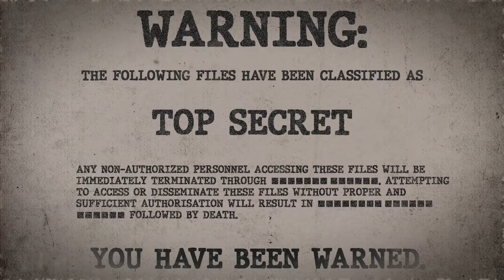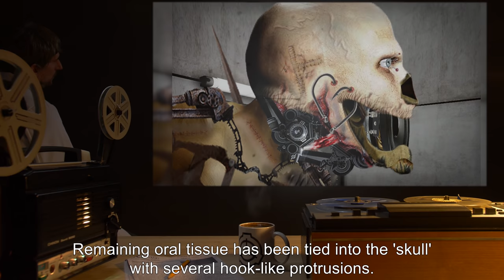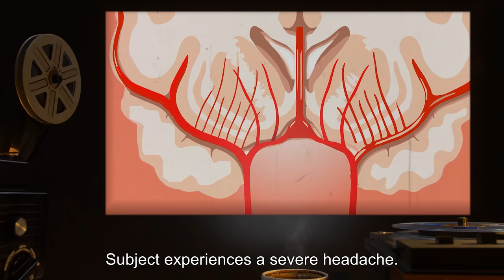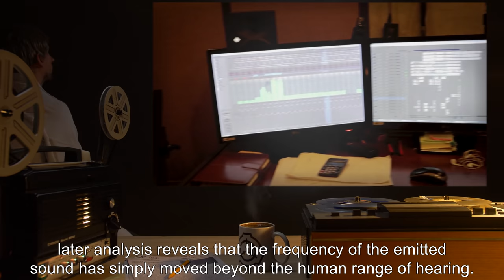SCP-203 | Tortured Iron Soul (SCP Orientation)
On today’s agenda - item number SCP-203: Tortured Iron Soul, Object class: Euclid.

SCP-203 appears to at one time have been a Caucasian human male of indeterminate age. The subject’s entire skeletal structure has been removed and replaced with a mechanical framework made of cast iron that seems to move on its own volition. Several areas of skin on the subject’s body have split, revealing a section of the subcutaneous metal framework. In addition to these areas, some parts of the metal structure seem have been made to intentionally protrude from the flesh, seeming to form an aesthetic pattern.

While lacking vocal cords, SCP-203 can communicate verbally through the transducer located on its faceplate. It appears to understand English to an extent, but its primary language appears to be a previously unknown Arabic dialect.

SCP-203 has no recollection of a life before its augmentations, only that it feels near-constant pain and confusion.

and released under Creative Commons Sharealike 3.0. Contributor: Chungy McBungy

Artist:James Aguirre